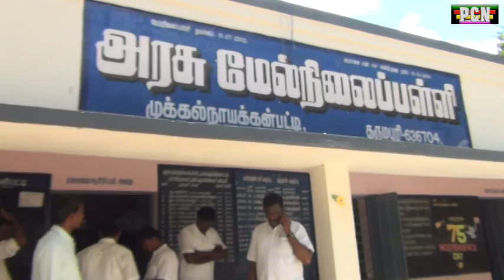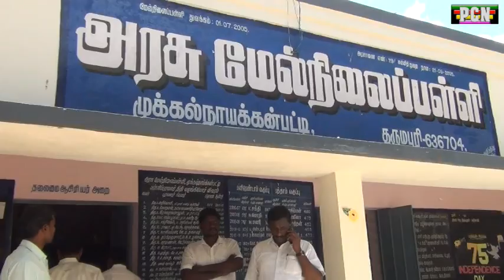முக்கல்நாயக்கன்பட்டி அரசு மேல்நிலைப் பள்ளியில் மாணவ, மாணவிகளுக்கு இலவச சைக்கிள் வழங்கும் விழா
தருமபுரி

செப்டம்பர் 15. தர்மபுரி மாவட்டம் முக்கல்நாயக்கன்பட்டி அரசு மேல்நிலைப்பள்ளியில்  பயிலும் 11 ஆம் வகுப்பு மாணவ மாணவிகளுக்கு  நாடாளுமன்ற உறுப்பினர் மருத்துவர் டி என் வி செந்தில்குமார் வழங்கினார்.

 11 ஆம் வகுப்பு படிக்கும் மாணவ மாணவிகள் 151 பேருக்கு ரூ 6 லட்சத்து 14 ஆயிரத்து 653 க்கு மதிப்புள்ள சைக்கிள்கள் வழங்கப்பட்டது.

 விழாவில் பள்ளி தலைமை ஆசிரியர் ரவிசேகர், ஊராட்சி மன்ற தலைவர்
சுமதி காளியப்பன்,
 ஊர் கவுண்டர் சரவணன், பெற்றோர் ஆசிரியர் கழக தலைவர் காமராஜ், நூலஹள்ளி முன்னாள் தலைவர் சின்னசாமி, மூர்த்தி, ஜெயமணி, உதயகுமார், சத்யராஜ், குரு உள்ளிட்ட பலர் நிகழ்ச்சியில் கலந்து கொண்டனர்...